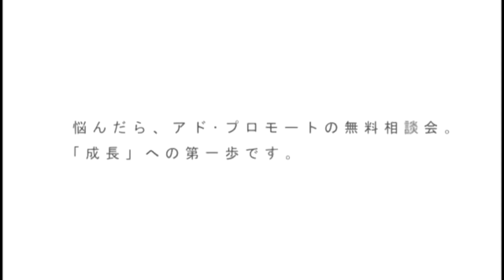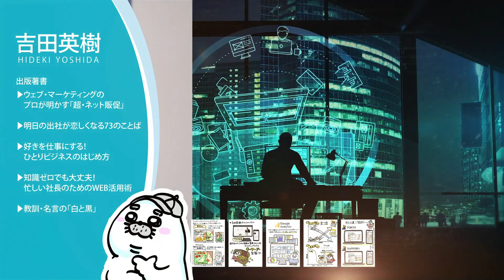【第7回】8時だヨシダ全員集合！│金８にお引越しだよ全員集合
🎬LIVE放送
⏱第1・3金曜日　20:00-20:50
🎙️パーソナリティー：吉田英樹

この番組は2024年11月1日金曜日20時より「ヨシTHEラジオ」で放送されたものです